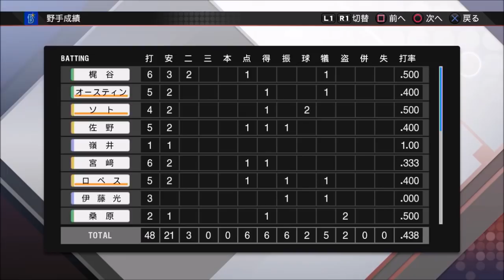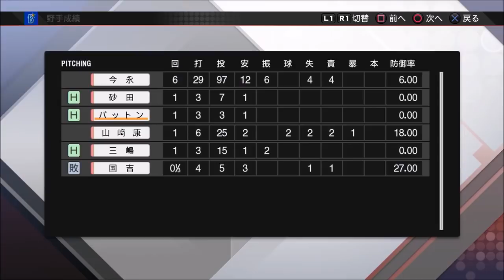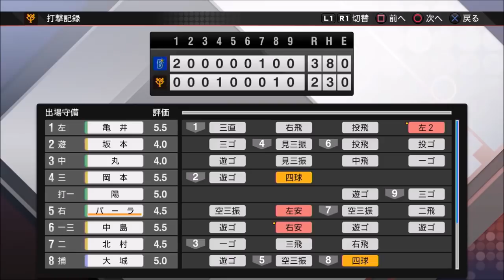【プロ野球スピリッツ2020】～2020年開幕戦vs横浜DeNAベイスターズ～俺と巨人の143日物語♯1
～毎日夕方5時動画投稿!・俺と巨人の143日物語♯1～
プロスピ2020初のペナント実況プレイになりまっせ!
シリーズ目標→リーグ2連覇・日本一・坂本勇人通算2000安打
難易度・スピリッツ　球速レベル・ミドルスピード
以上の目標＆難易度でプレイし、動画投稿していくので見ていただけると嬉しいです(*^^*)